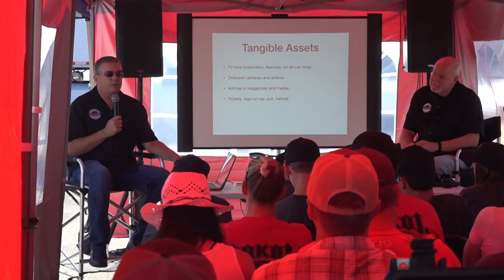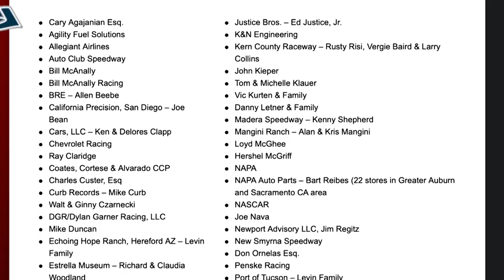Camp Top 5 Countdown Final